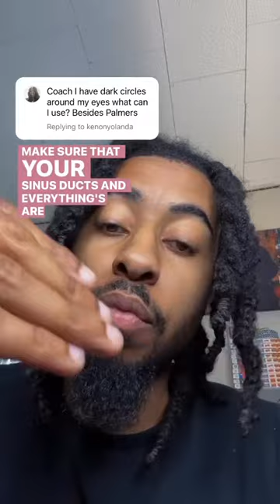🌿 Embrace Holistic Wellness: Your Path to Vibrant Living 🌟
•@coachbrinegetyafine 🌿 Embrace the journey to saying goodbye to pesky dark circles and welcome holistic protocols for radiant under eyes! ✨💫 Discover natural remedies like soothing cucumber slices, revitalizing cold tea bags, and gentle eye massages to banish puffiness and invigorate circulation. 🥒❄️💆‍♀️ Immerse yourself in self-care rituals, stay hydrated, and indulge in nourishing eye creams enriched with botanical extracts for a brighter, refreshed appearance. 🌸💧 Unveil the transformative magic of holistic skincare and unveil the secrets to naturally vibrant and youthful under-eye radiance!